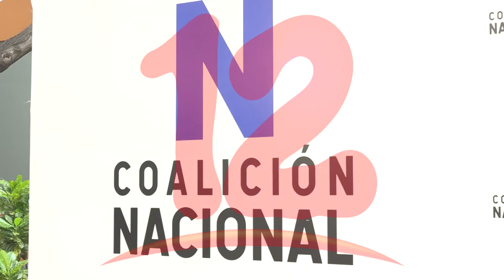Empresario recomienda elecciones primarias para consolidar la oposición en Nicaragua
EMPRESARIO MILTON ARCIA RECOMIENDA ELECCIONES PRIMARIAS PARA AYUDAR A LA CONSOLIDACIÓN DE LA OPOSICIÓN EN NICARAGUA